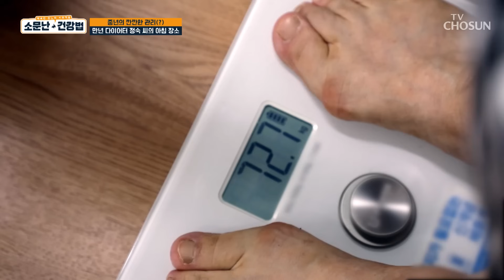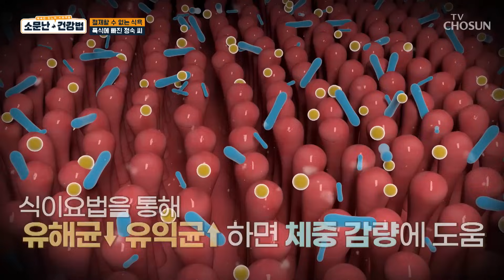계속되는 요요 현상😢 반복되는 다이어트 실패는 장 환경 때문?!😱 TV CHOSUN 231021 방송 | [소문난 건강법] 18회 | TV조선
매일 노력하지만 다이어트 실패가 계속된다면 의심해 봐야 할 장 건강

[소문난 건강법 — 18회]